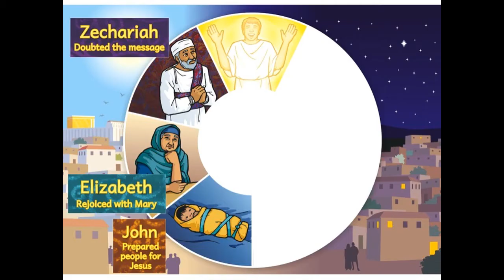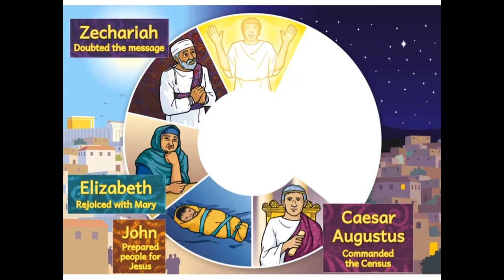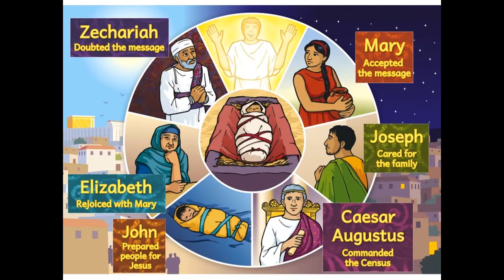Christmas School Assembly from Hebron 3 of 3